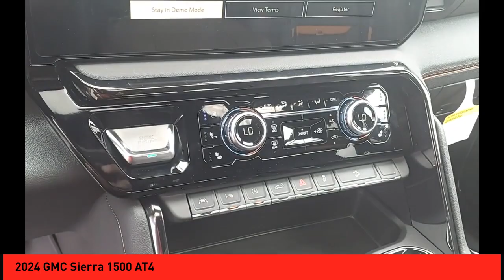2024 GMC Sierra 1500 St. Peters MO 52989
2024 GMC Sierra 1500 AT4

The 2024 GMC Crew Cab 4x4 Sierra 1500 AT4 is a state-of-the-art motorcar that has been designed to provide its driver with the utmost in safety and comfort. Boasting a 6.2 liter 8 cylinder engine that has been fuel injected, this vehicle has a crash test rating of 5 out of 5 stars, ensuring that it will provide the utmost in protection for its passengers. The exterior of this car is made of summit white, giving it a sleek and modern look that will turn heads wherever it goes. With its advanced technology and safety features, the 2024 GMC Crew Cab 4x4 Sierra 1500 AT4 is sure to be a reliable and comfortable choice for any driver looking for a reliable motorcar. Purchase your vehicle completely online and WE'LL DELIVER it to your home! * After market Equipment may not be reflected in the price above **Price does not include $598 painted pinstripe were applicable, Processing fee of $399, Tax, Title or License.